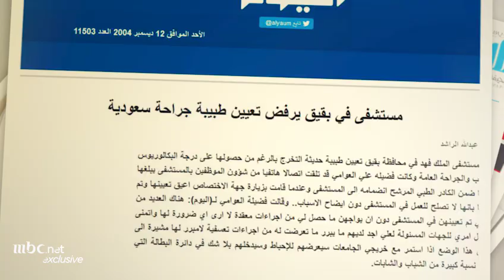في أول ظهور مصور لها.. الطبيبة النفسية تخصص "الإدمان" د. فضيلة العوامي